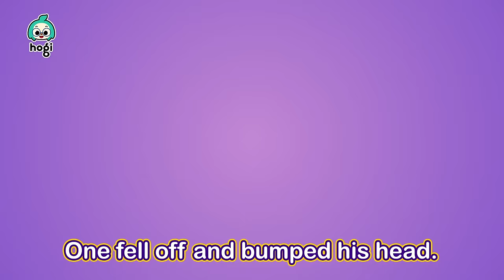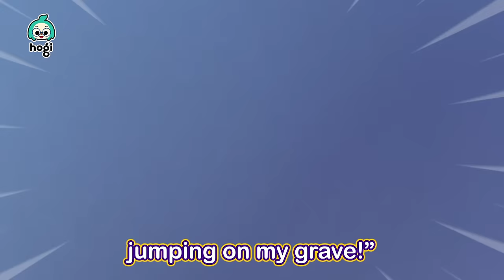[BEST] Hogi's Popular Halloween Songs 2023｜Chumbala Cachumbala + More｜Pinkfong Hogi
🎃 Happy Halloween!

You're watching 'Hogi's Best Halloween Songs 2023 compilation' prepared to you by Pinkfong & Hogi!

00:00:00 Chumbala Cachumbala Dance
00:02:55 Learn Colors with Halloween Monster Candy Shop
00:06:05 Five Little Monsters Jumping on the Grave
00:09:18 Learn Colors with Halloween Doctor Skeleton’s Hospital
00:12:33 Learn Colors with Halloween Skeleton and Slide
00:15:48 Five Little Monsters Sliding Down
00:18:51 Learn Colors with Halloween Hogi & Pumpkin Prison
00:21:41 Chumbala Cachumbala Dance
00:24:24 Vampire Wedding
00:27:04 Learn Colors with Witch Pinkfong & Halloween Ghost
00:29:25 Learn Colors with Halloween Monster Candy Shop
00:32:35 Guess Who I Am
00:35:35 Knock Knock Trick-or-Treat
00:37:43 Learn Colors with Halloween Ghost House
00:40:53 Halloween Witch’s Brew
00:46:41 Halloween Ghost
00:49:01 Chumbala Cachumbala Dance
00:51:44 Halloween Costume Party
00:54:39 The Wheels on the Halloween Bus
00:56:56 Boo! Learn Colors with Halloween Pumpkin
00:58:49 Guess who? Learn Colors with Halloween Party
01:01:06 Spooky! Learn Colors with Halloween Magic soup
01:02:54 Monster Shuffle